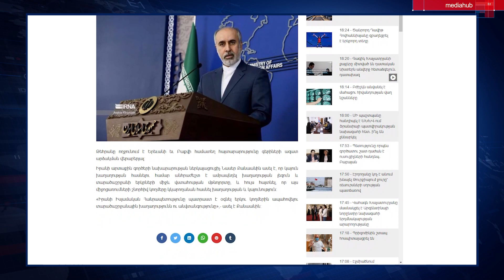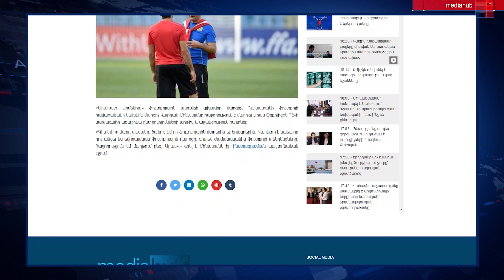Ովքե՞ր են հանձնել Արցախը․ Օզբիլիսը կդառնա՞ ՀՖՖ նախագահ